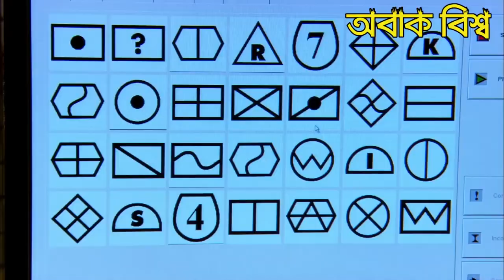পৃথিবীর সেরা বুদ্ধিমান কিছু প্রানী। বুদ্ধিমান প্রানী সত্যিই অবাক করার মতন। মায়াজাল এ পরবেন।